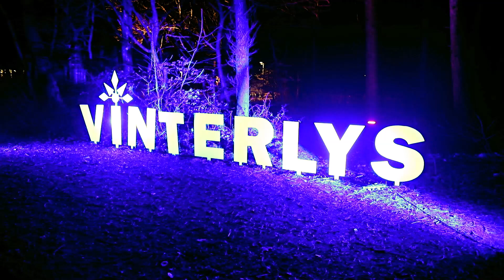Vinterlys Festival i Skjern